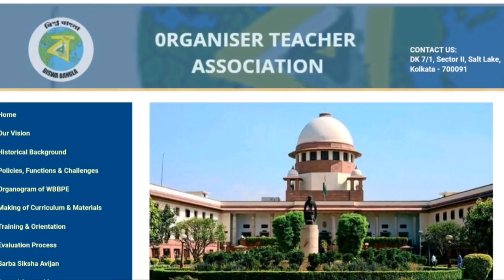ORGANISER TEACHER LATEST UPDATE || খুবই গুরুত্বপূর্ণ খবর || সংগঠক শিক্ষক মহলে খুশির হাওয়া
​সংগঠক শিক্ষক মহলে খুশির হাওয়া | সুপ্রিম কোর্টের ইতিবাচক আদেশ
​লিগ্যাল সার্ভিস দপ্তরে প্রার্থীদের ডকুমেন্টস যাচাইয়ের কাজ চলছে,,,,,,,,,
​সংগঠক শিক্ষকদের মামলা দ্রুত নিস্পত্তি ঘটবে. এমনটাই ইঙ্গিত পাওয়া গেছে
​​Naba Parjay Organiser Teacher Verification Process Continue ...